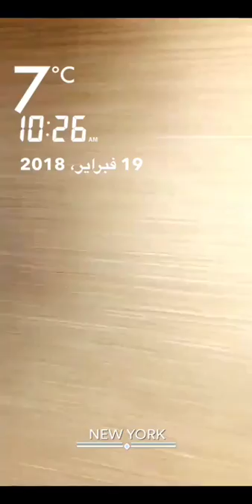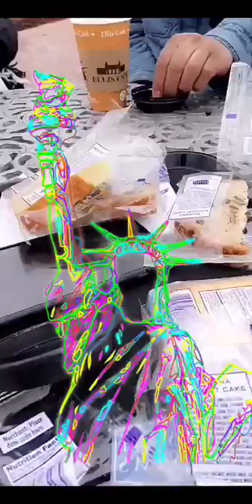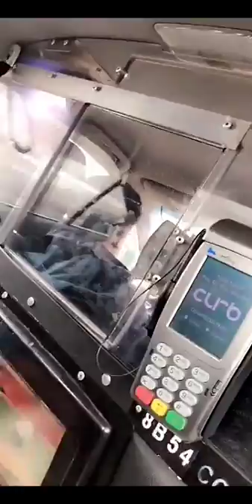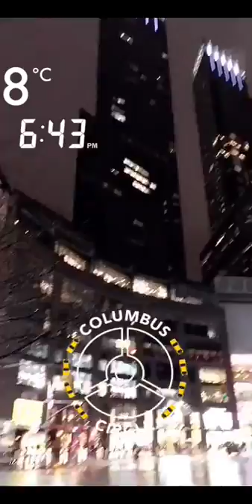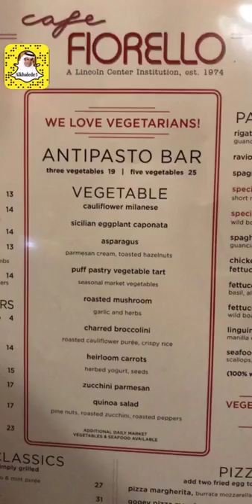خالد الخالدي-زيارة الى تمثال الحرية